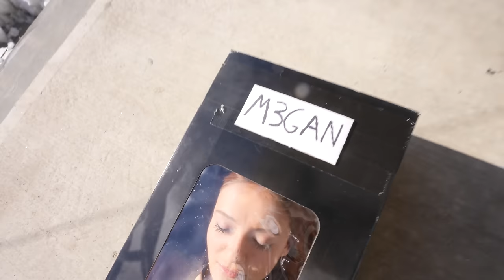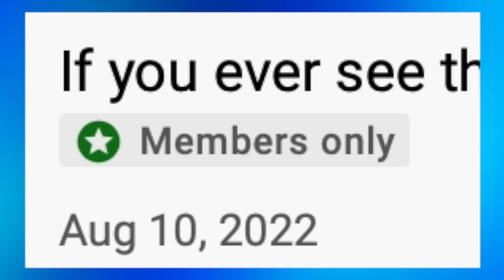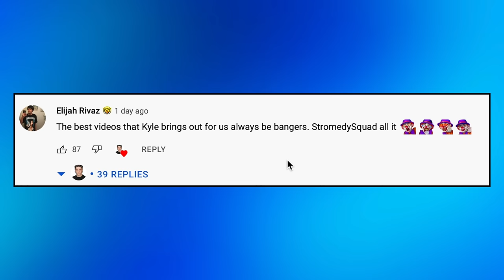If you ever see M3GAN outside your house, RUN! (she is evil)